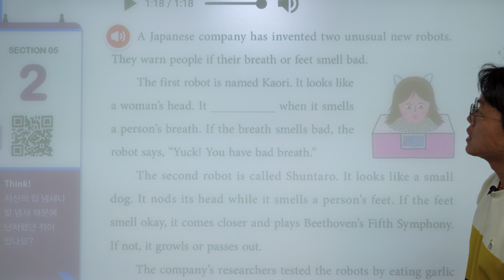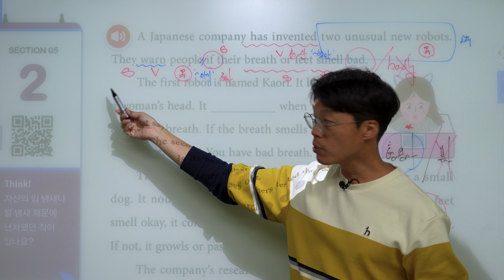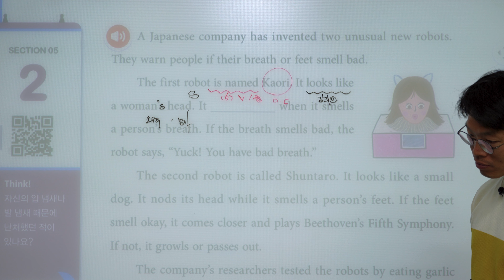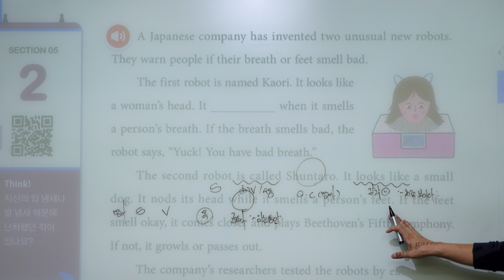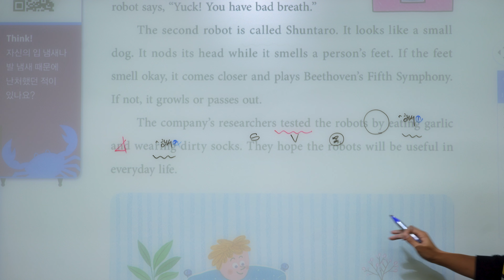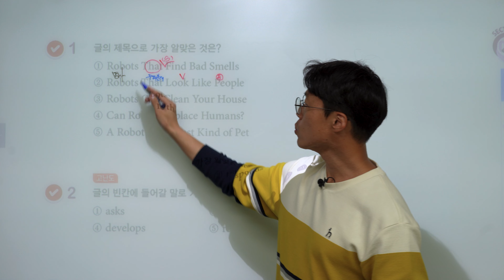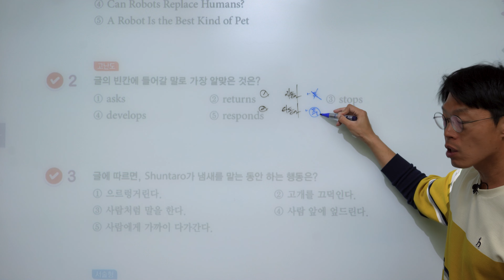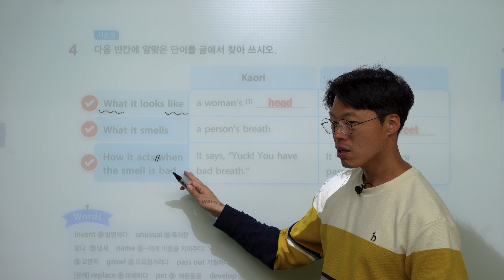[ Junior Reading Tutor lv 1 ] Section 05 - 2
J&P 영어는 여러분들이 영어를 보다 쉽게 이해하고 학습할 수 있도록 도와드리겠습니다~!

궁금하신 점이 있으시면 댓글로 질문해주세요~